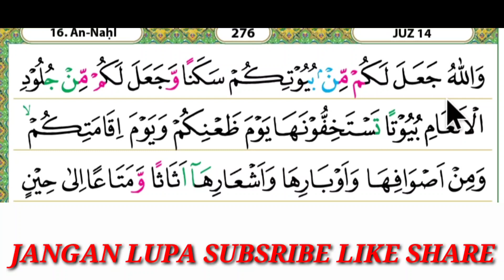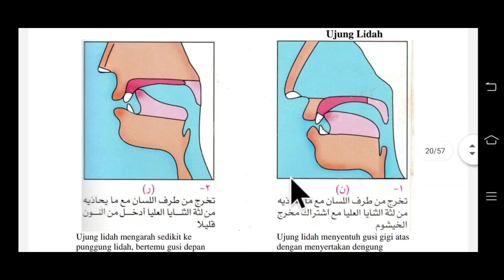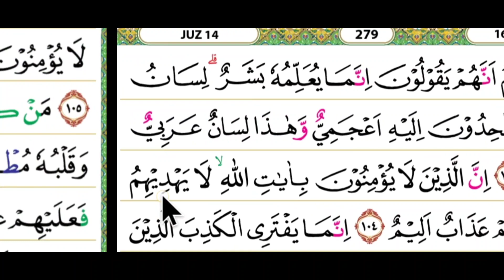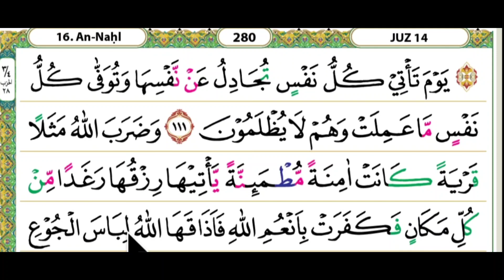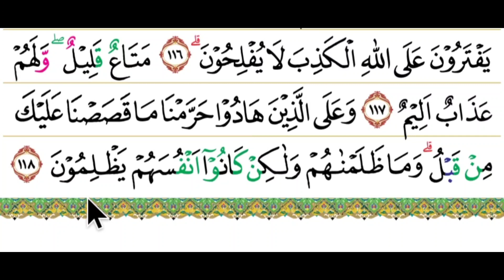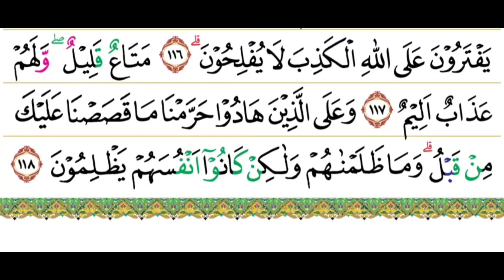irama membaca al qur'an yang mudah di ikuti pelajar